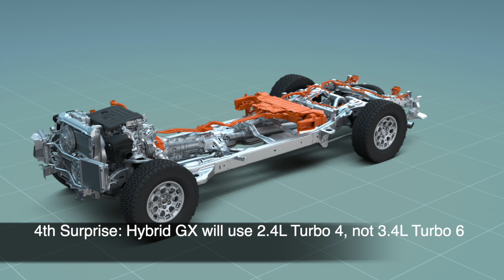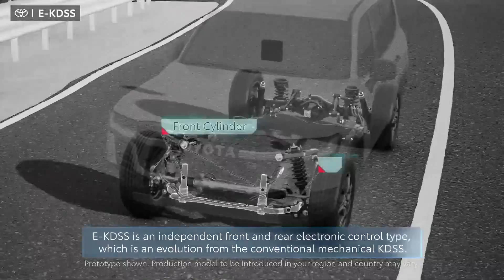ENGINEER EXPLAINS 25 SURPRISES ABOUT 2024 LEXUS GX 550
The all-new 2024 Lexus GX 550 brought many surprises even for an Automotive Engineer David Chao, who explains 25 surprises about the new GX in this interesting video.  Watch the entire video to see David's perspectives on the new 2024 Lexus GX and its new features.  The GX is perhaps one of the most fascinating SUVs to debut from Lexus, so David is especially excited as he plans to buy the Overtrail version of the GX.